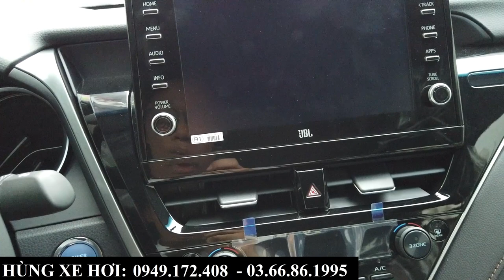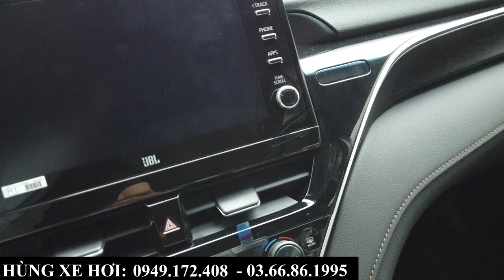Review Toyota Camry Hybrid 2023 | Giá Xe, Khuyến Mại, Tổng Lăn Bánh Tháng 5/2023 | Hùng Xe Hơi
+ Hotline Tư Vấn: 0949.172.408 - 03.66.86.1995